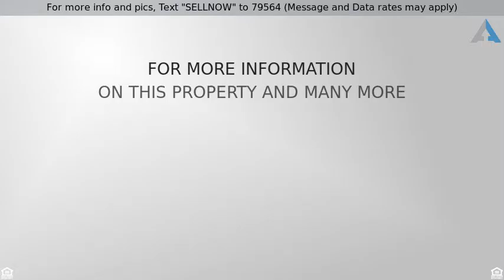Priced at $315,250 - 53256 Colette ST, Lake Elsinore, CA 92532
For more info and pics, Text "SELLNOW" to 79564 (Message and Data rates may apply)
Single Family Residence - Lake Elsinore, CA

VIEW HOME IS LOCATED IN THE DESIRABLE COMMUNITY OF ROSETTA CANYON, READY TO MOVE IN! Great View of the Hills with No homes behind your Large Newly Landscaped Backyard. Built in 2007...5 bedroom (4 up 1 down) 3 bathroom... 2-story 2613sq.ft. home sits on 5,227sq.ft. lot... 2 car attached garage... Recently Repainted... Formal Dining Room... Open kitchen... Master Suite... Side by Side Walk-in Closets... Every Room is Very Spacious... Plenty of room for the family to grow, waiting for your personal touches. Easy Freeway and Lake Access Close by. Near the Outlets and Dining! Take the 74 Ortega Highway and be Body Surfing in Dana Point or Capistrano Beach in 55 minutes. Be in Temecula wine tasting or Pechanga Casino Gambling and taking in a Show within 20 minutes. LOCATION! LOCATION! Welcome home! Call Anytime!